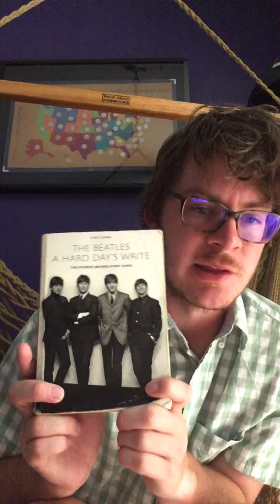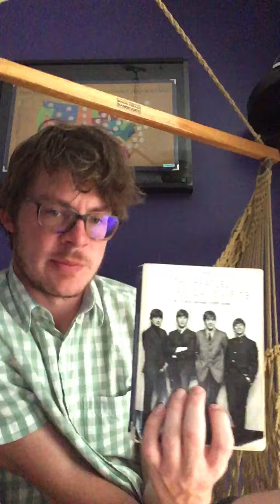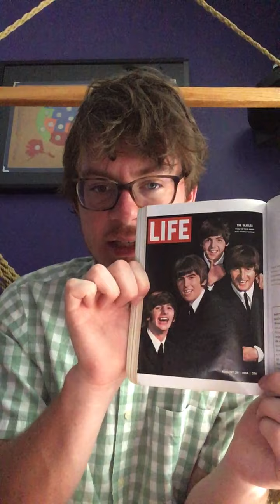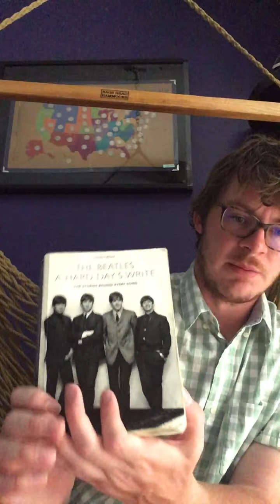Book Review: A Hard Day’s Write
It’s been a few months since I’ve done my first book review. So I decided, since my first book review I did back in March was successful, I’ve decided to do a second book review on a great book about my favorite band, The Beatles. I will definitely be doing more book reviews